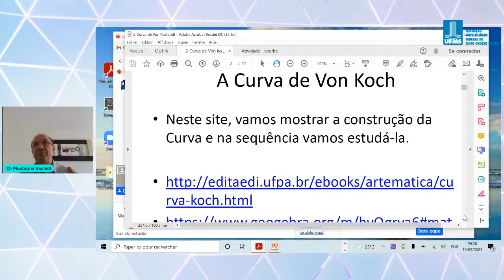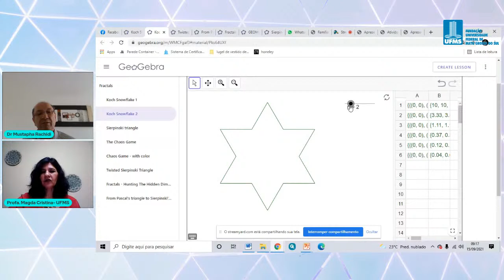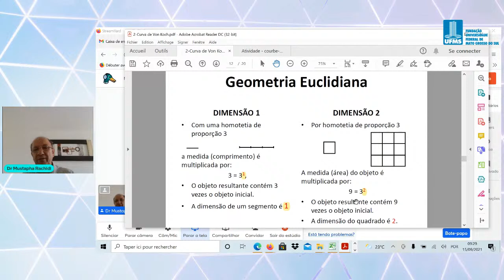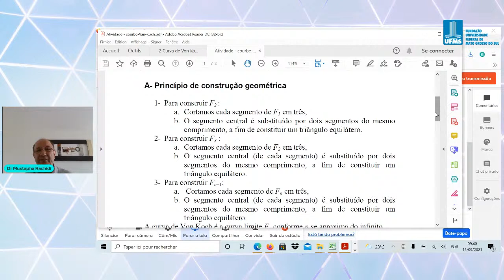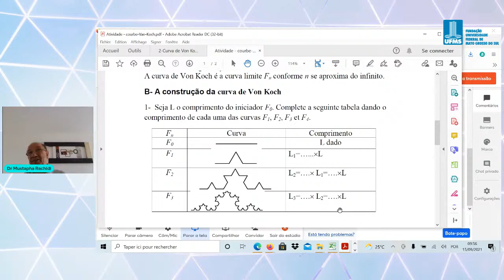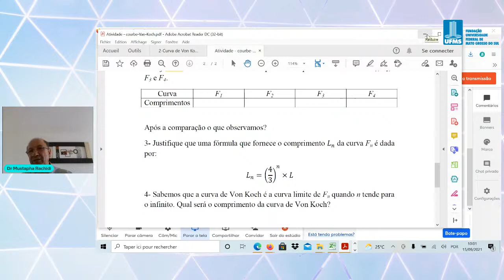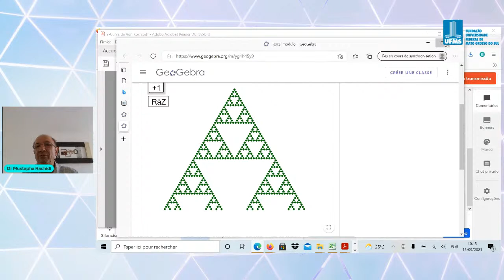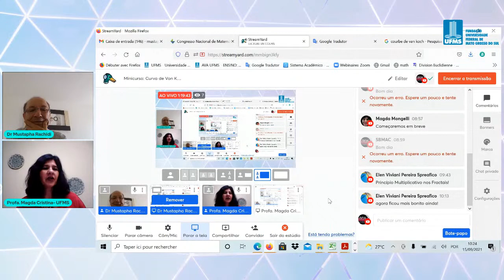Minicurso: Curva de Von Koch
Minicurso: Curva de Von Koch - CNMACquinho - INMA-UFMS.
Professores: Dr. Mustapha Rachidi e Ma. Magda Cristina Junqueira Godinho Mongelli.